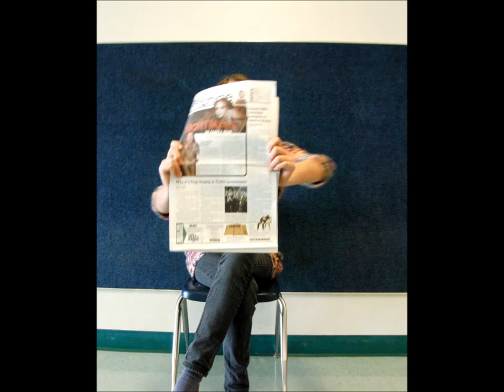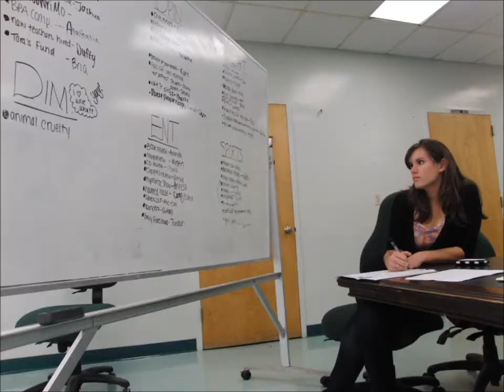Coral Springs High School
I am a Coral Springs High School Alumni. I graduated in 2011, here is a short video of what I captured that year. Enjoy!